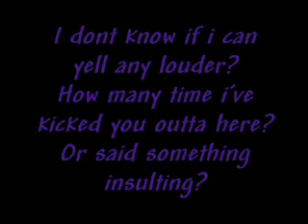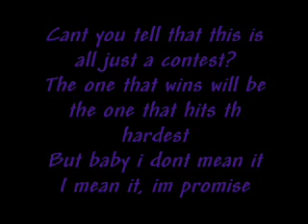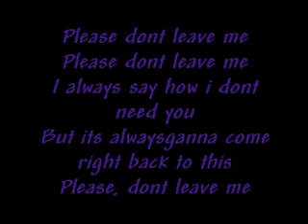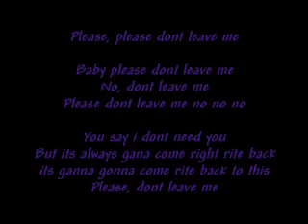Pink- Please Dont Leave Me- Enjoy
Ma favorite singerr